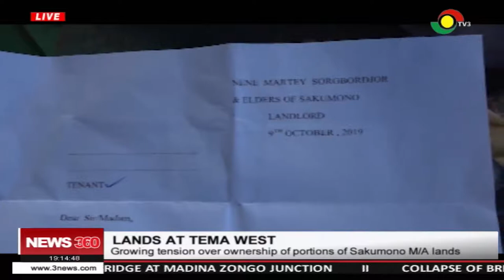Growing tension over ownership of Sakumono M/A lands